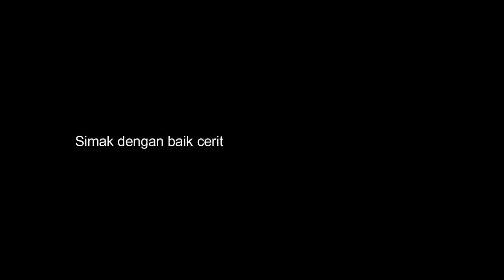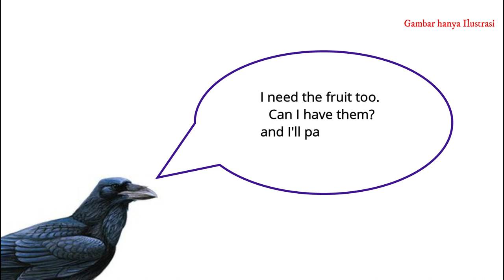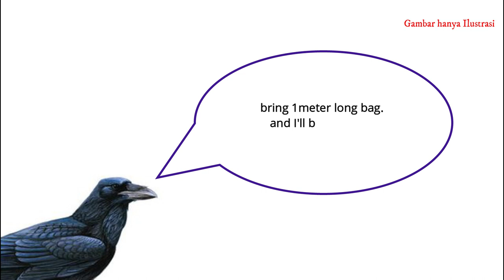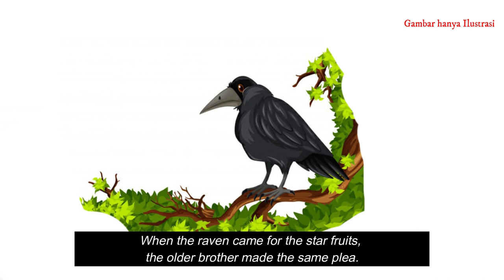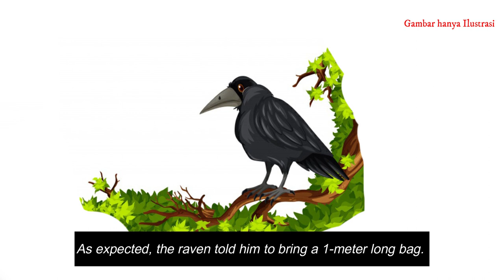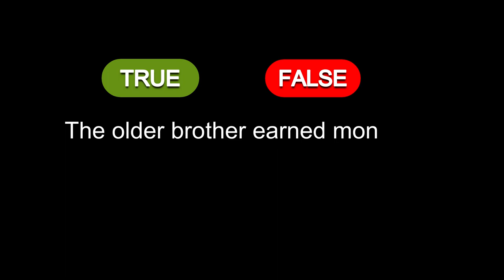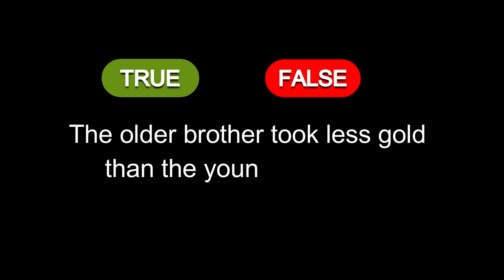Bhs Inggris kelas 9 Chapter 7 Part 2 : The golden Star-Fruit Tree | NarrativeText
Hello everyone.

Watch our videos to learn English.